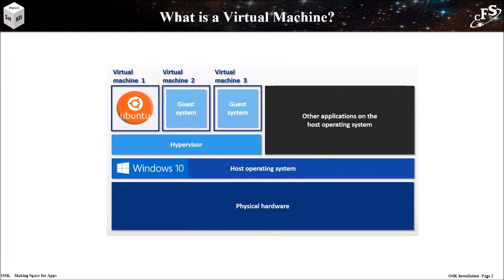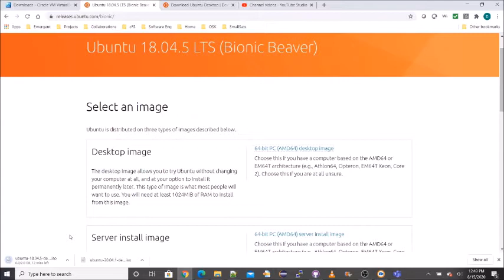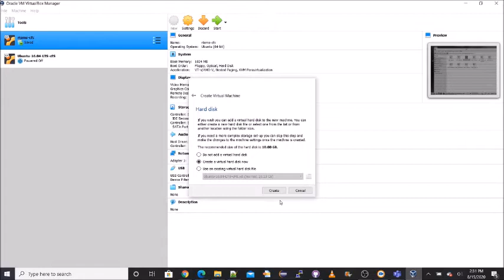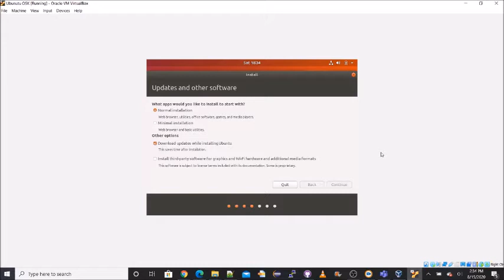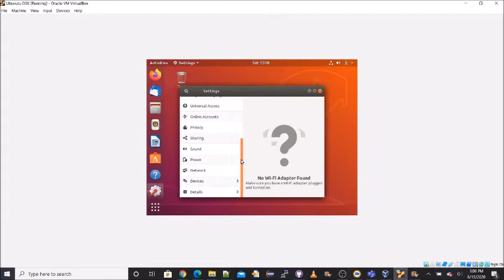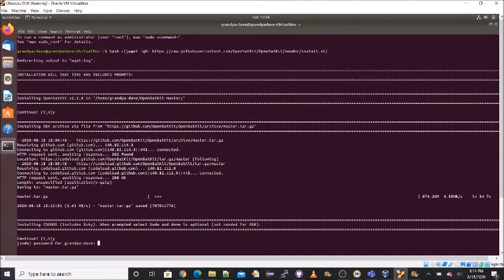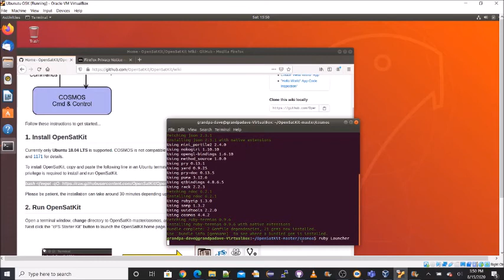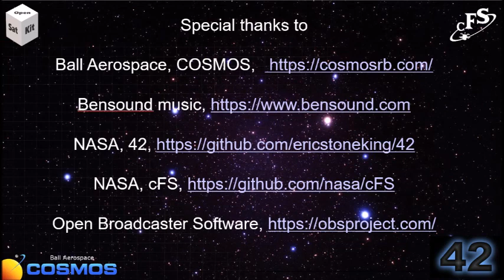OpenSatKit Installation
Demonstrate how to install VirtualBox on Windows 10, create a virtual machine using Ubuntu 18.04 LTS and install OpenSatKit.